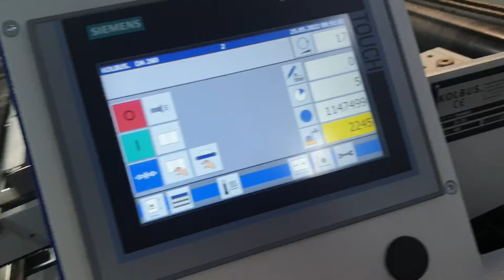Duplo DC 645 for sale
Duplo DC 645  for sale year 2009